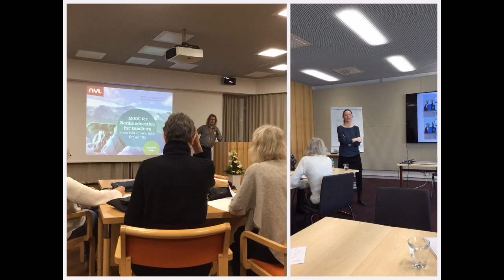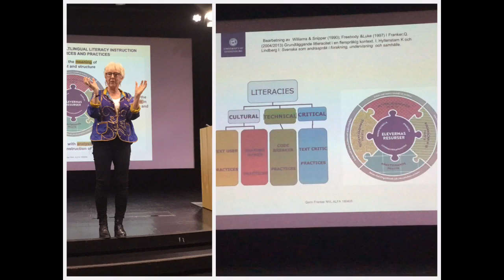Alfakonferance Hanaholmen 2019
film: Elisabeth Bergander
foto: Elisabeth Bergander og vigdis Lahaug